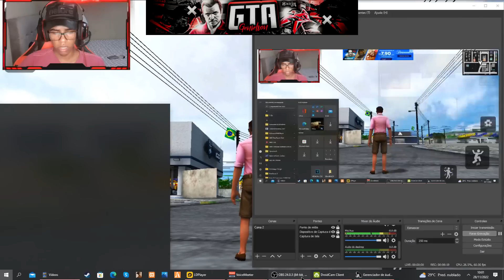CHURRASCO COMEMORANDO A VITORIA DO BRASIL 1X0 SUIÇA REBAIXADOS ELITE BRASIL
⚠️ATIVE O SINO DE NOTIFICAÇÃO PRA NÃO PERDER NENHUM VIDEO novo!!!

VIDEOS TODOS OS DIAS AS 11:30 E AS 18:00!

pode ser que atrase